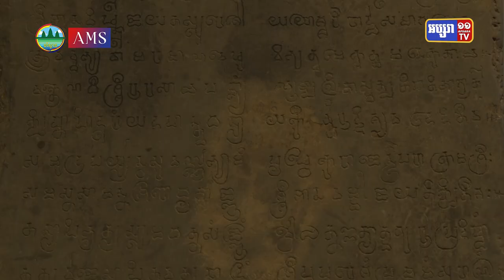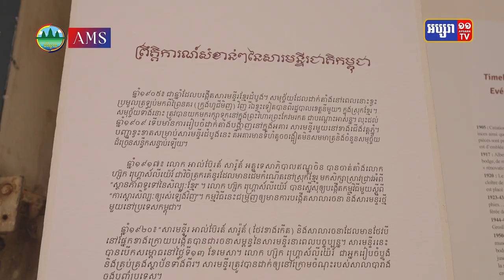សារមន្ទីរជាតិ ជាសារមន្ទីរធំជាងគេ និងជាទីតាំងប្រមូលផ្ដុំសម្បត្តិវប្បធម៌ និងប្រវត្តិសាស្ត្រដ៏សំខាន់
នាសប្តាហ៍នេះ កម្មវិធីទេសចរណ៍ផ្សារភ្ជាប់ទឹកដី នឹងនាំលោកអ្នកទៅស្គាល់ សារមន្ទីរជាតិ ក្នុងទីក្រុងភ្នំពេញ ដែលជាសារមន្ទីរធំជាងគេនៅប្រទេសកម្ពុជា និងជាទីតាំងប្រមូលផ្ដុំសម្បត្តិវប្បធម៌ និងប្រវត្តិសាស្ត្រដ៏សំខាន់ របស់កម្ពុជា 🌿🇰🇭❤️🇰🇭🌿